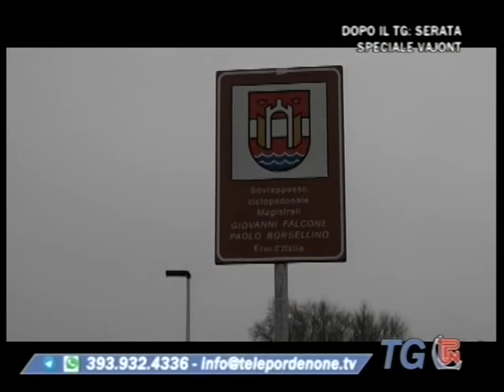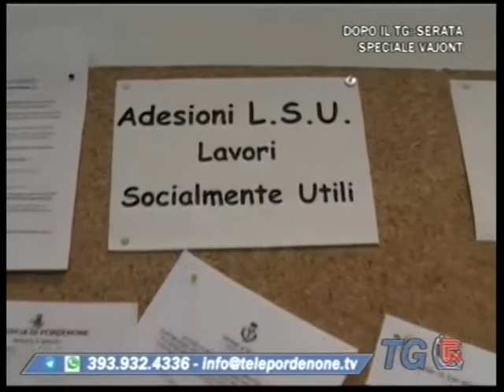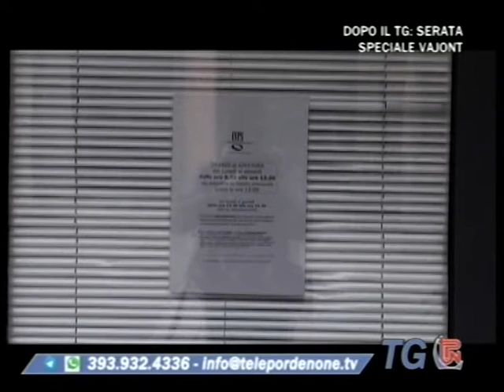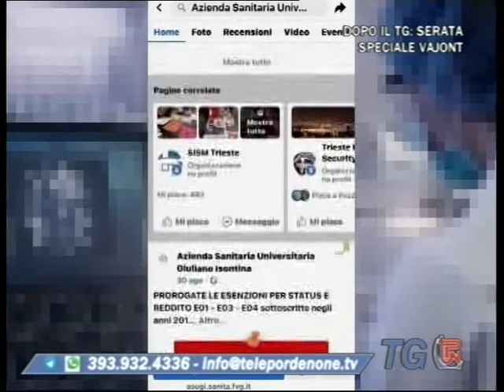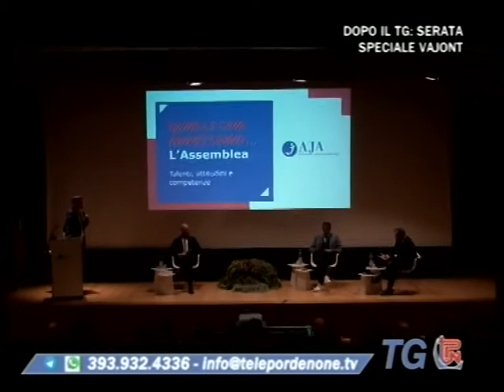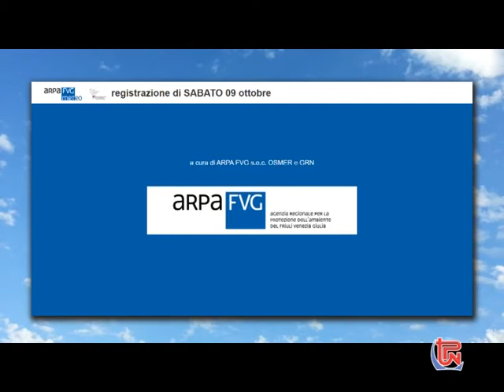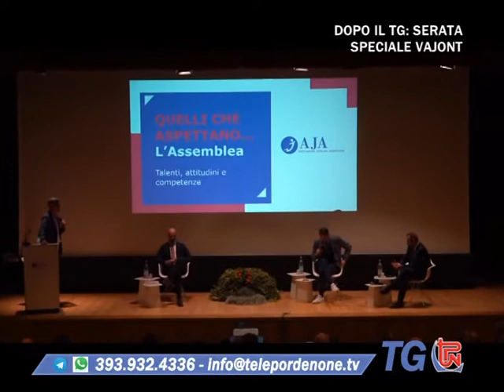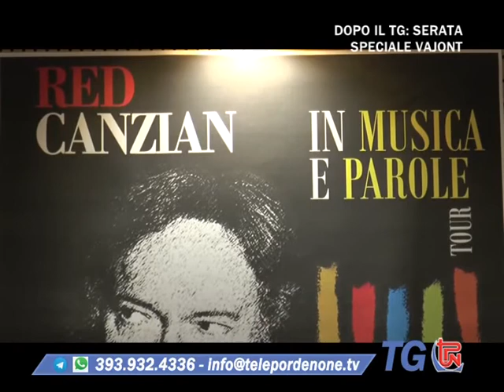TG TPN 09 OTTOBRE 2021